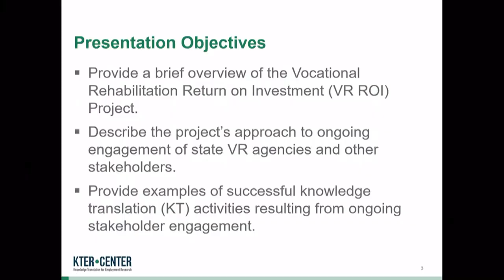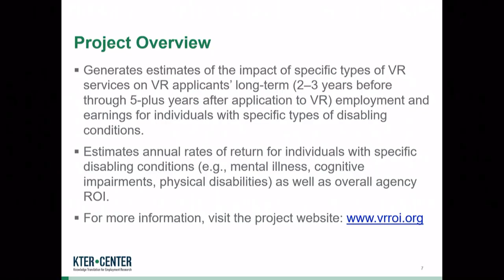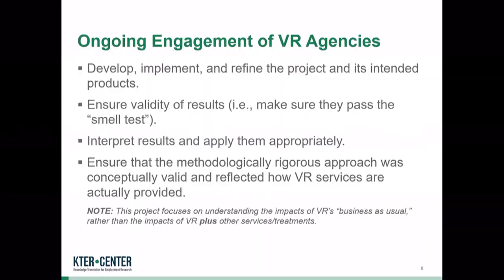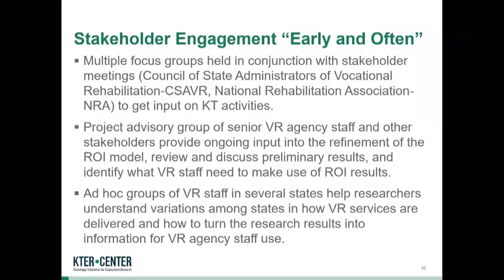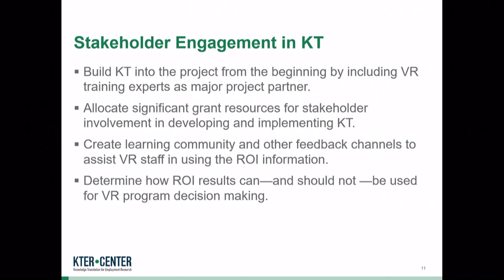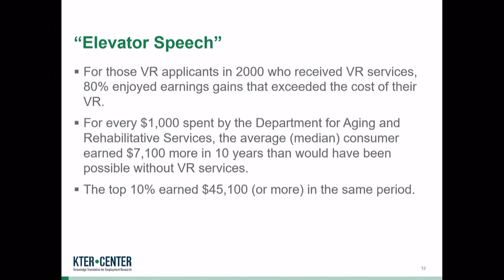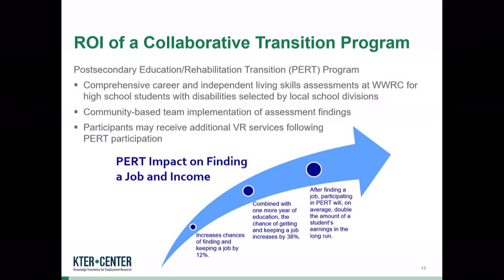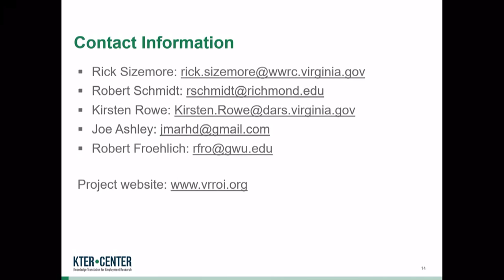Vocational Rehabilitation Return on Investment Project: Employment Research & Knowledge Translation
Rick Sizemore - Wilson Workforce and Rehabilitation Center;
Bob Schmidt - University of Richmond;
Joe Ashley - Ashley Consulting, LLC;
Kirsten Rowe - Virginia Department for Aging and Rehabilitative Services;
Rob Froehlich - The George Washington University
(live - September 5, 2019)

Abstract: The VR-ROI Project’s methodologically rigorous model is used to determine the employment impacts and return on investment of the VR Program. This session describes how a multi-layer knowledge translation plan is an essential component in order to facilitate effective application of research findings to practice. The researcher/practitioner interface, facilitation of stakeholder feedback, and experiences pertaining to all these topics are discussed.